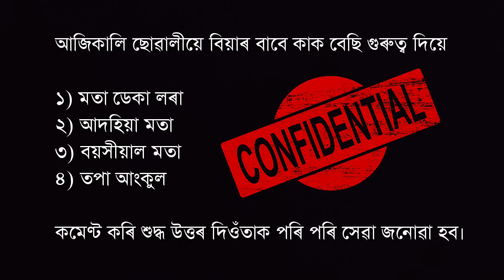Assamese Comedy Video || Look East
It's an Assamese comedy video by look east. Everything is fictional in this video.